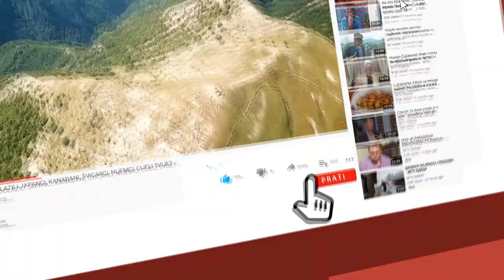Kada su agresori 1992. namjeravali osvojiti Predsjedništvo BiH, odigrali su značajnu ulogu...1.dio